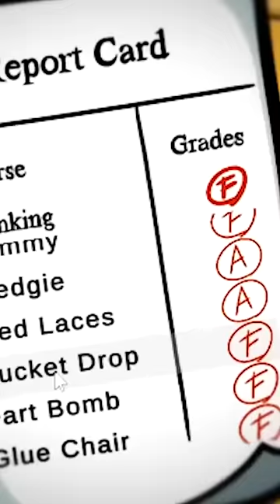😂ШКОЛЬНЫЙ ТРОЛЛИНГ В АМОНГ АС МОД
Моды взяты у SSundee, переведены и озвучены Sloune 😍